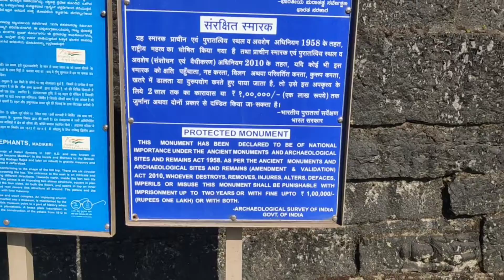Madikeri Fort | Coorg Tourist Places | Althaf Vlogs